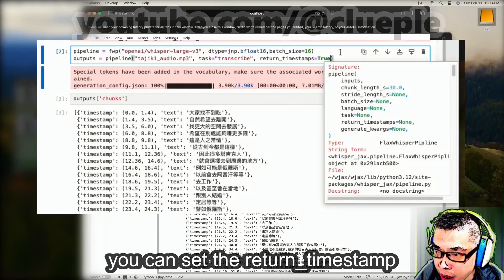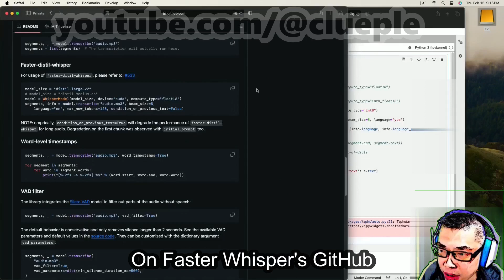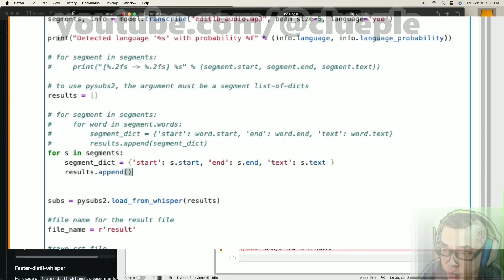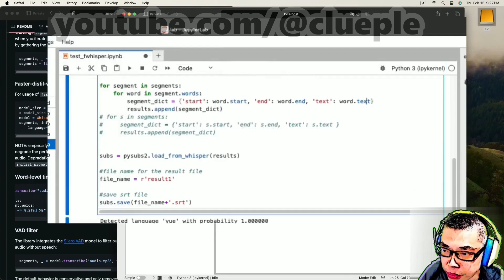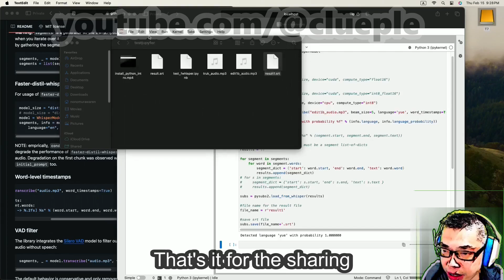Comparison | Whisper JAX vs Faster Whisper On Silicon Mac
Just a quick try-out on the 2 transcription approaches - Whisper JAX and Faster Whisper on my old M1 Mac Mini